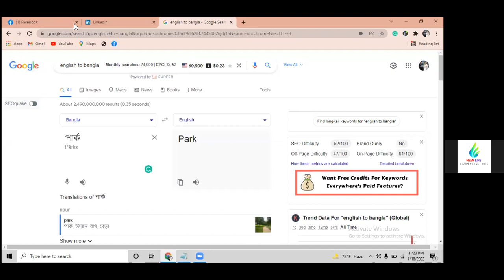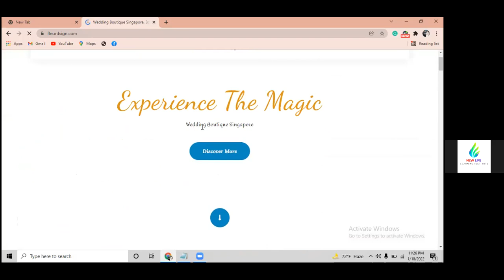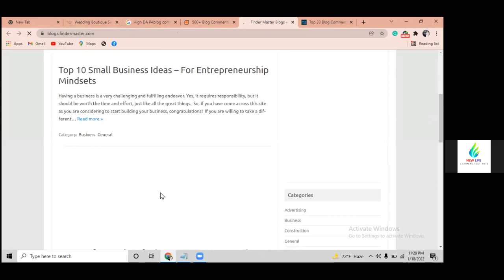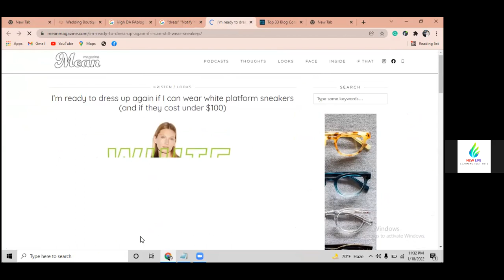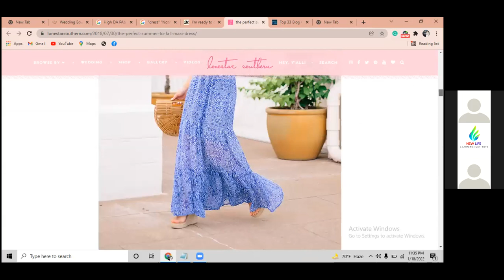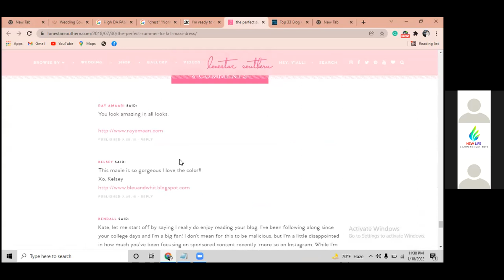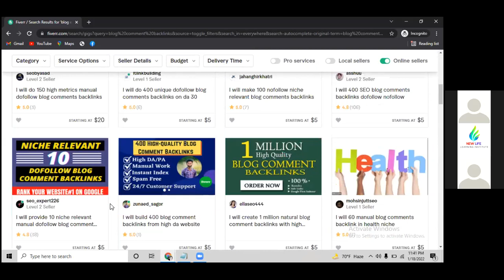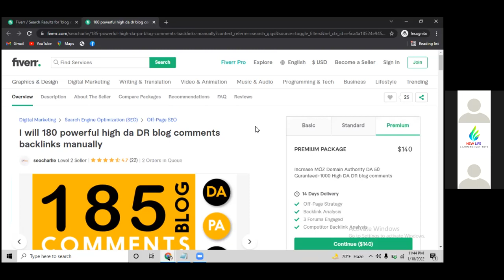How To Create Blog Comment Backlinks || Blog Comment Backlinks Bangla Tutorial || Freelancer Raju